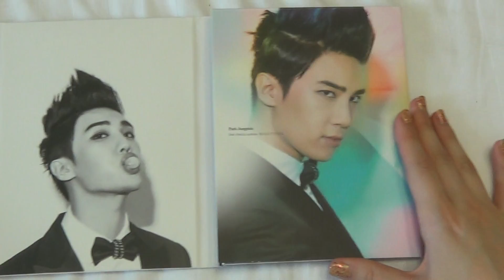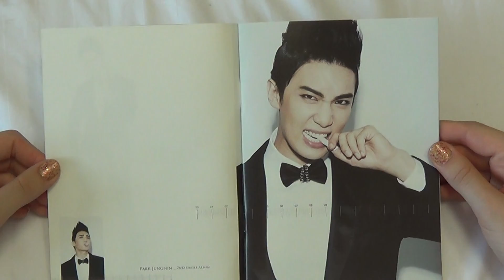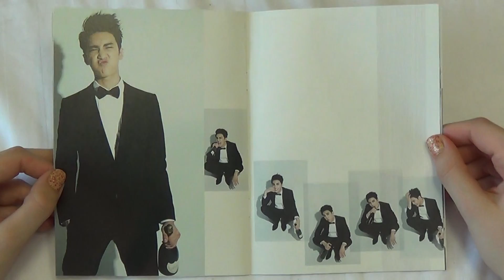Unboxing Park Jungmin 박정민 2nd Korean Single Album Beautiful 뷰티풀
Unboxing/Review of Park Jung Min 박정민 Second Korean Single Album (Vol.2) Beautiful 뷰티풀
Bought at YP Books in Korea.

Tracks on the CD:
1. Beautiful
2. 있잖아요 (with Zuwan)
3. Beautiful (Acoustic Ver.)
4. Beautiful (Inst.)